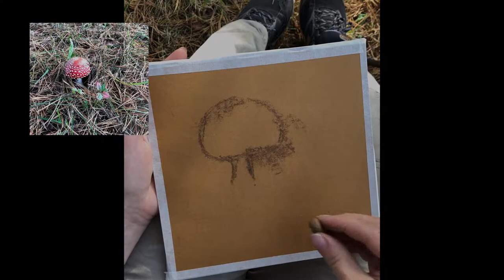Плюсы рисования по фото и с натуры. Мастер класс мухомор сухой пастелью. Рисунок на пленэре.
Споры о том, что лучше - рисование с натуры или по фото не утихают ни на минуту. Давайте обсудим какие есть минусы и плюсы в обоих случаях: и при рисовании с натуры и при рисовании по референсам. Что дают художнику пленэры, почему их так любят советовать художники с опытом.
В этом ролике я рисую мухомор сухой пастелью и размышляю об преимуществах рисования с натуры. Рисую ли я по фото? Конечно да! Считаю, что рисовать с натуры надо? Однозначно!
Мастер-класс как нарисовать мухомор. Рисование сухой пастелью для начинающих.
Я использовала сухую пастель Sennelie и бумагу для пастели Palazzo с хлопком, но такой простой и яркий натюрморт можно нарисовать абсолютно любыми материалами.